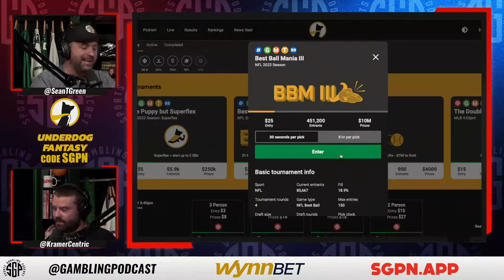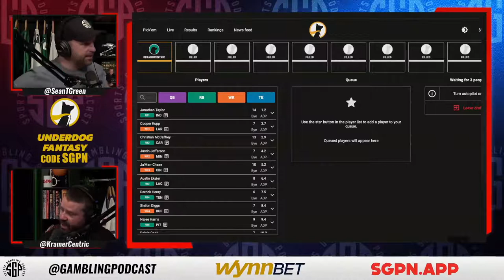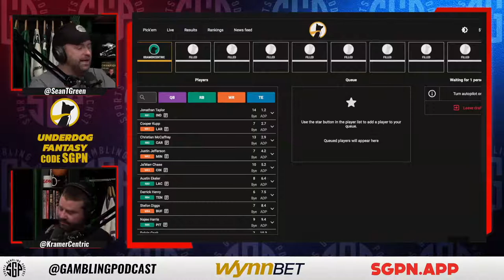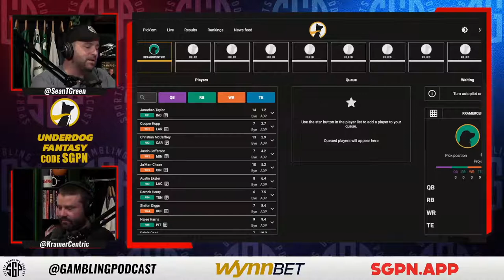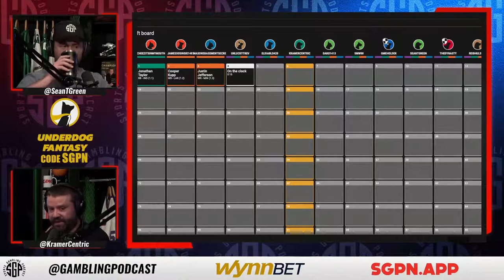Fantasy Football Best Ball Draft 11.0 - Fantasy Football Draft - Sports Gambling Podcast - Best Ball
The guys (@GamblingPodcast) are back talking fantasy football with their latest fantasy football best ball draft. Ryan loses his mind when his Joe Burrow stack gets snaked, Sean puts together two stacks built around Lamar Jackson and Derek Carr. If you're going to play Underdog Fantasy best ball you'll want to check out our episode breaking down a live draft. If you're playing Best Ball Mania III you'll want to listen to our best ball draft strategy as we knock out a fantasy football mock draft 2022.

Join Sleeper and get a 100 percent deposit bonus up to $100